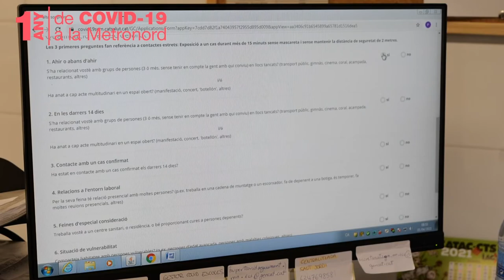1anyCOVID19MN​ | Incorporació de professionals per fer front a la COVID-19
Merche Romero, responsable de la Unitat d’Atenció a la Ciutadania de l’Atenció Primària Metropolitana Nord de l’ICS, explica la gran quantitat d’incorporacions que s’han dut a terme a l’Atenció Primària per fer front a la COVID-19. També explica que molts professionals van haver d’adaptar les seves tasques habituals, ja que no podien desenvolupar-les amb normalitat, i van passar a donar assistència a la Unitat Centralitzada de Suport Covid.

Aquest vídeo forma part de la campanya 1anyCOVID19MN. La campanya és un resum audiovisual de què ha suposat el coronavirus per a la Metropolitana Nord de l’ICS. Aquest projecte vol ser un reconeixement a l’esforç i la dedicació dels professionals de la Metronord i un record dels moments més impactants que han transformat el territori.